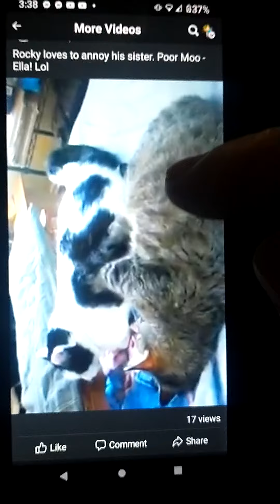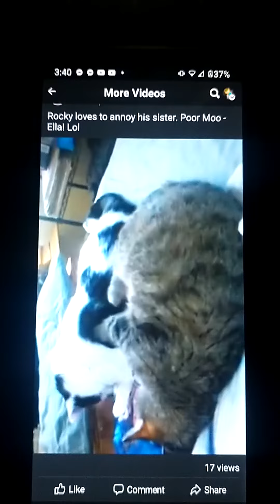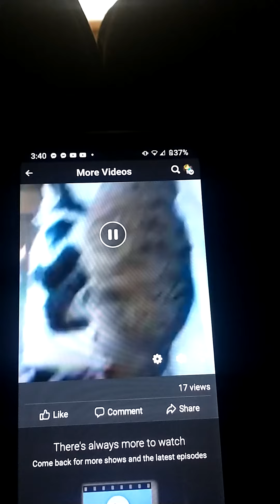Another Blast From The Past ☺️